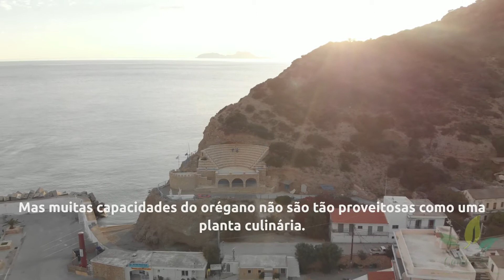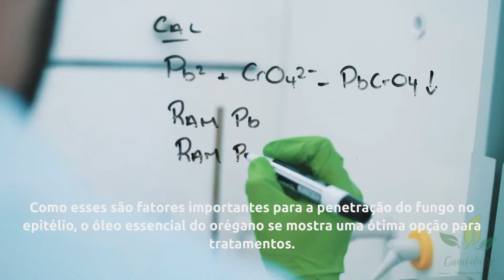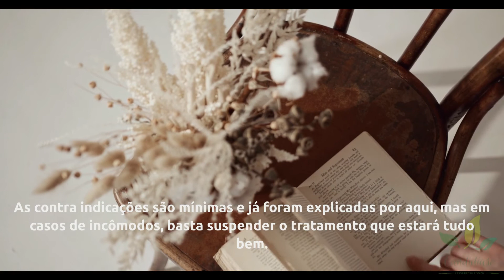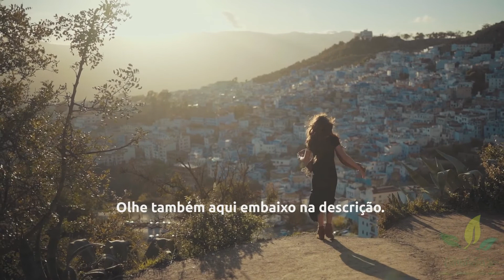Como Usar O Óleo de Orégano Para Tratar A Candidíase (Intestinal, Oral, Cutânea e Genital)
Alguns estudos validam o uso do óleo de orégano para candidíase nos tratamentos do intestino, pele, boca e genitais. Por isso apresentamos por aqui as receitas naturais tão úteis com mais esse famoso óleo essencial.

👁️‍🗨️Conheça mais de uma dezena de outros remédios naturais para candidíase genital ➡️

🌿🔬Aprenda mais sobre os fungos e outros tratamentos naturais explorando o nosso site🔎

PARTE TRANSCRITA DO VÍDEO
O orégano é uma erva com significativas qualidades para a saúde por ajudar na imunidade e ter propriedades antifúngicas naturais.
Além de ser anti-inflamatória, analgésica e riquíssima em nutrientes, ela pode ainda ajudar na saúde intestinal e doenças cardiovasculares.
Mas quando você quer enfrenta os fungos, o extrato da erva é a melhor opção. Portanto, o óleo essencial do orégano vira a principal recomendação contra a candidíase.
E fazer tratamentos naturais se utilizando dele traz efeitos antibióticos capazes de reverter inúmeras infecções causadas por bactérias também.
O óleo essencial tem uma concentração potente de antioxidantes e principalmente do carvacrol, um composto com forte ação contra os fungos.
Quando estudado contra eles, o óleo de orégano foi capaz de combater a Candida albicans e até cinco outros tipos de Candida mais resistentes.
A alta concentração do carvacrol e do timol contidos no óleo puderam inibir em até 75% o crescimento desses fungos.
Os testes em laboratório e em animais conteve desde a germinação até o crescimento micelial da Candida, eliminando ainda as toxinas dela.
Como esses são fatores importantes para a penetração do fungo no epitélio, o óleo essencial do orégano se mostra uma ótima opção para tratamentos.
Até mesmo em áreas sensíveis do corpo como as regiões mucosas da boca e das genitais.
Claro, contanto que você saiba fazer o uso tópico correto desse remédio natural.
É isso o que mostraremos adiante.

TRATAMENTO INTESTINAL
Pingar 3 gotas do óleo essencial do orégano em um copo de água e ingerir ele 2 vezes por dia após as refeições é um remédio bem potente.
Tanto alimentar-se com a erva in natura ou ingerir seu óleo combinam especialmente bem em tratamentos que se utilizam de alimentos funcionais com os probióticos.
Pois dessa forma ele tem efeito terápico para a manutenção da microbiota natural, atuando na imunidade, recuperação da mucosa e pH intestinal.

TRATAMENTO DA CANDIDÍASE ORAL
A primeira receita para tratamentos é simples, bastando pingar uma gota do óleo na pasta de dente quando fizer a sua higienização bucal.
Também é possível pingar 1 ou 2 gotas do óleo em um copo de água e fazer o bochecho de todo o conteúdo do copo sem engolir o liquido.
E para eliminar as placas da Candida nas amígdalas, é possível fazer gargarejo de 2 gotas do óleo de orégano com 1 colher de sopa de sal num copo de água.

TRATAMENTO CUTÂNEO
O óleo essencial do orégano é forte e precisa combinar-se a outros óleos mais fáceis de serem absorvidos pela pele.
Escolha os principais óleos carreadores contra a candidíase como o óleo de coco, jojoba, amêndoas doces e girassol por exemplo.
Então dilua 1 gota do óleo de orégano para cada 1 colher de chá de algum desses carreadores e passe uma camada fina na pele 2 vezes por dia.

TRATAMENTO GENITAL
No tratamento da vulvovaginite por Candida, basta diluir o óleo essencial do orégano com água para fazer a limpeza genital.
Para isso, misture 2 gotas do óleo essencial para cada 1 xícara de chá de água (250ml).
Depois limpe a região vaginal com essa água, seque-se e faça isso 3 vezes por dia com essa mistura durante 7 dias seguidos.
Outra opção é misturar 1 gota do óleo orégano para cada 1 colher de chá de qualquer carreador.
Com essa solução, embebede um algodão e passe na região genital 2 vezes por dia por 7 dias.

Talvez seja necessário estender o uso dessas receitas por até 2 semanas em casos de infecções mais difíceis.
Essas foram as receitas com mais esse antifúngico tão especial presente na natureza.

LINKS ÚTEIS PARA OS TRATAMENTOS DA CANDIDÍASE
🔴 PRODUTOS PARA O TRATAMENTO COM ÓLEO ESSENCIAIS
Óleo Essencial Orégano

😊Obrigado pelo seu curtir!❤️